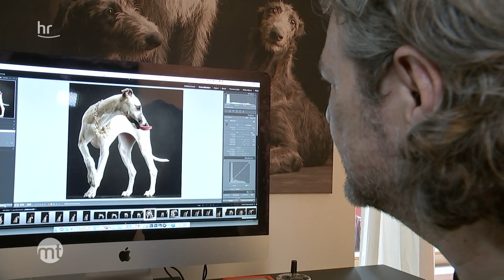International gefragter Tierfotograf aus Wiesbaden | maintower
Paul Croes ist gebürtige Belgier, lebt in Wiesbaden. Seine Fotografien, auf denen Tiere wie Supermodels posieren und aussehen, sind weltbekannt.